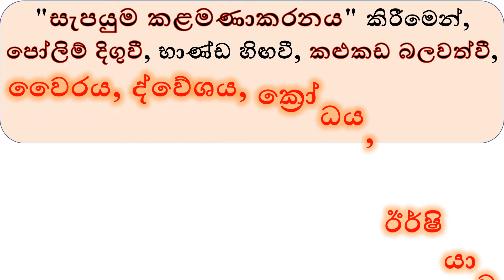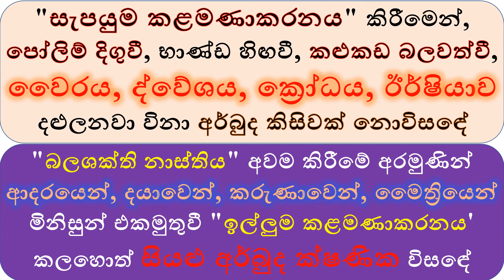MDM5233 බෙදී වෙන්වී එකිනෙකා කුලල් කා ගැනීම නවතා සමගියෙන්, සමාණාත්මතාවයෙන් මිනිසුන් ලෙස එකමුතු වෙමු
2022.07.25